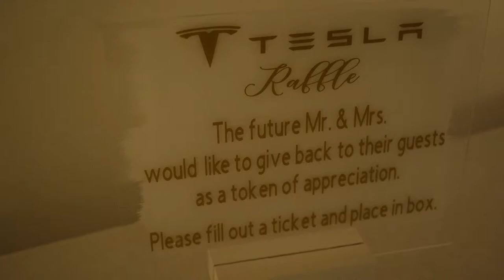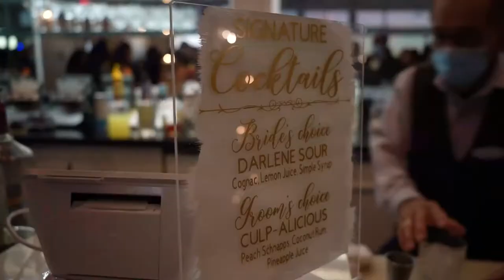Mr & Mrs Culp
Grand Hyatt
Tampa Bay FL